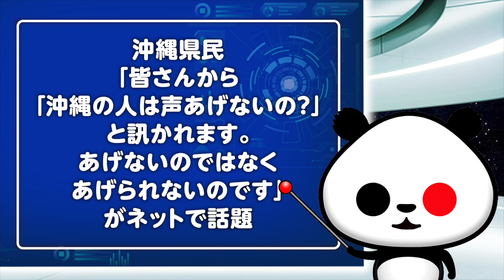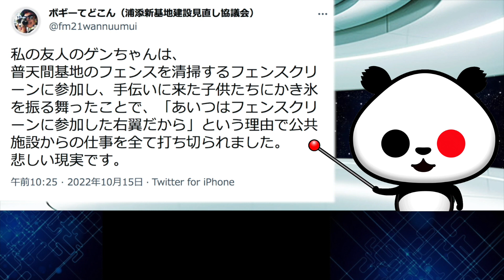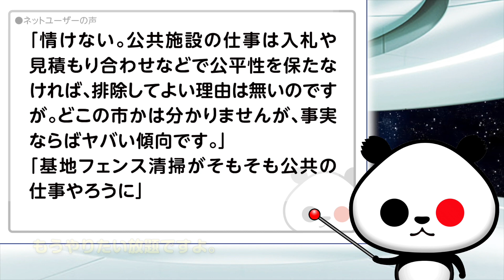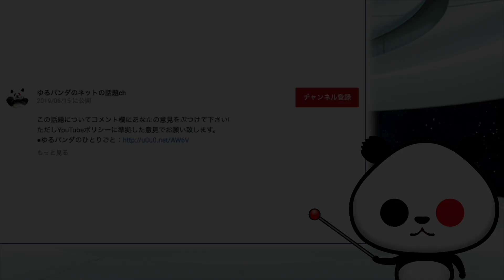沖縄県民「皆さんから『沖縄の人は声あげないの？』と訊かれますが、あげないのではなくあげられないのです」が話題